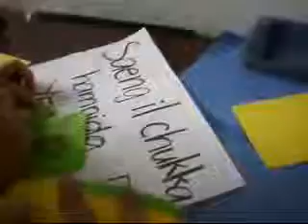Palak yesung bday